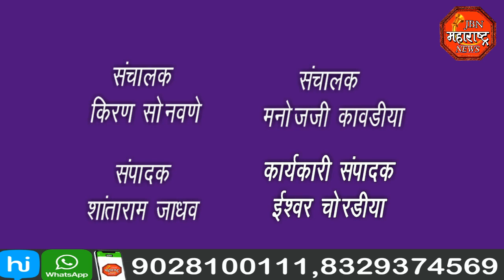jbn maharashtra news jalgaon